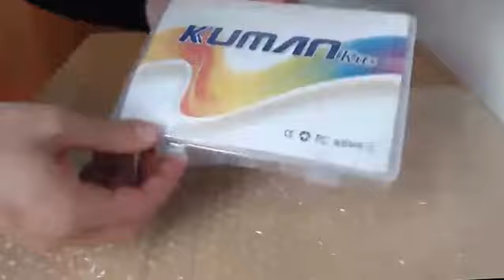UNBOXING - KIT Arduino Starter e Sensori (Kuman)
Starter Kit
Sensor Kit